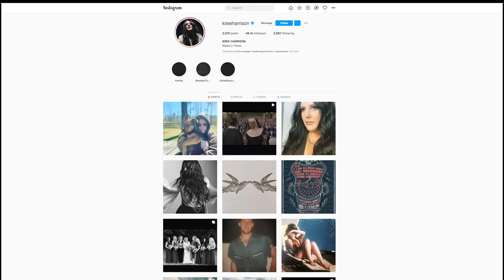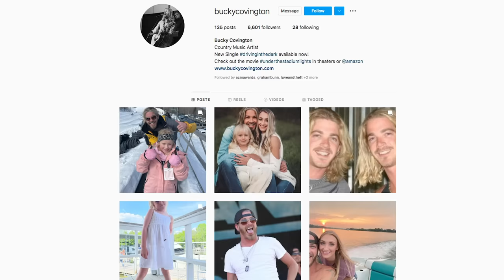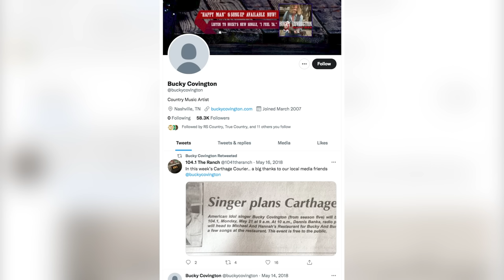Why American Idol Winner Trent Harmon Vanished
Trent Harmon won American Idol and then disappeared. What happened?

0:00 What happened to Casey James?
0:58 Why did Skylar Laine disappear?
1:38 Why did Kree Harrison vanish?
2:12 What happened to Kellie Pickler?
3:07 Why did Danny Gokey vanish?
3:57 Where did Bucky Covington go?
4:42 What happened to American Idol winner Trent Harmon?

However, what happened to artist like Bucky Covington and Trent Harmon? We're dishing out the artists you may have wondering what happened to and what they are up to today.